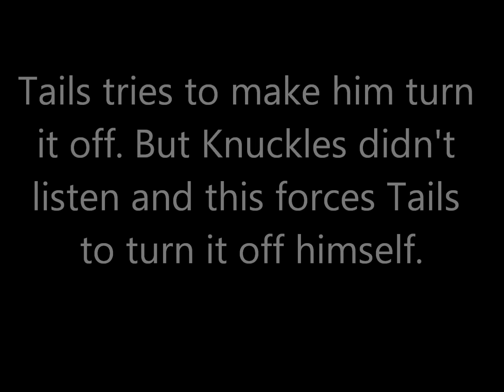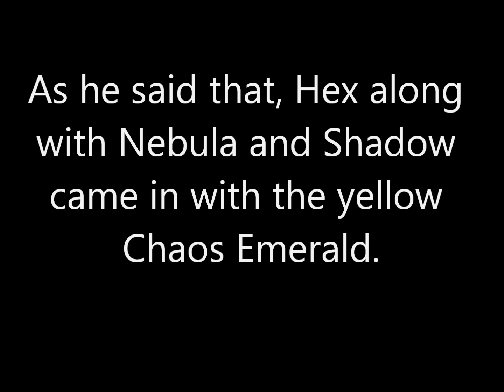Shadula: Half Alien Hedgehog part 39